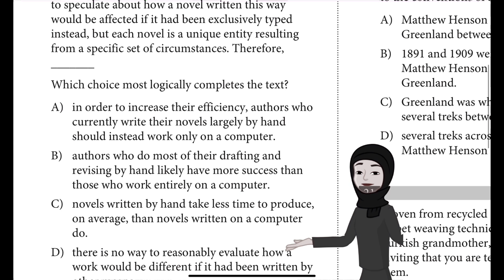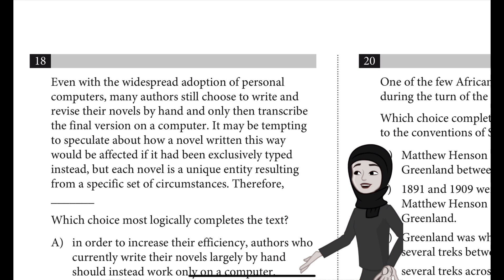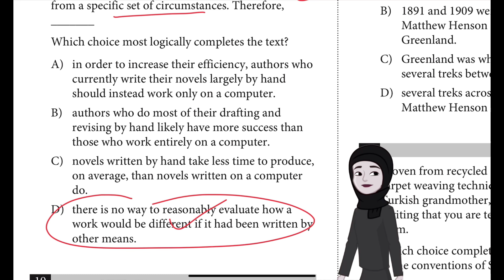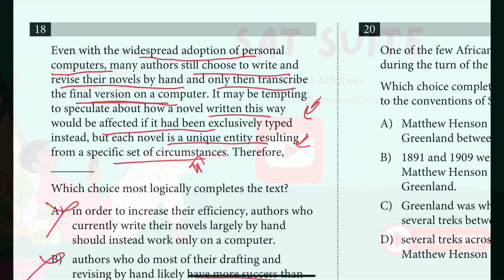Sat practice test 6 Question 18 module 2 Reading & Writing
Even with the widespread adoption of personal
computers, many authors still choose to write and
revise their novels by hand and only then transcribe
the final version on a computer. It may be tempting
to speculate about how a novel written this way
would be affected if it had been exclusively typed
A) instead, but each novel is a unique entity resulting
from a specific set of circumstances.
B) in order to increase their efficiency, authors who
currently write their novels largely by hand
should instead work only on a computer.
C)
authors who do most of their drafting and
revising by hand likely have more success than
those who work entirely on a computer.
novels written by hand take less time to produce,
on average, than novels written on a computer
do.
D)
there is no way to reasonably evaluate how a
work would be different if it had been written by
other means.